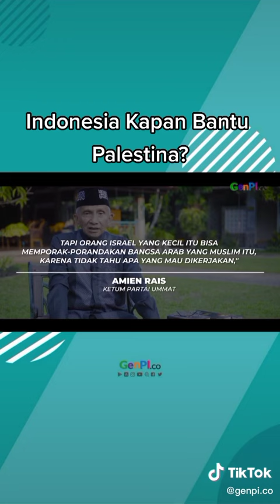Indonesia kapan bantu Palestina